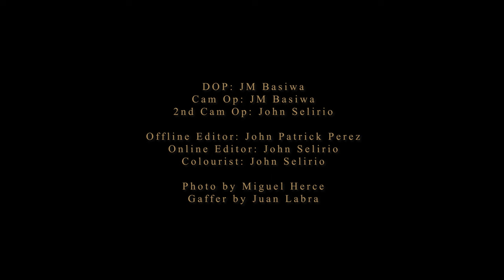FRED ENGAY - GABI | Official Music Video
I am so happy I was able to release my first ever Music Video for my Song Gabi. It's been 3 years that I started releasing songs and I always dreamed of releasing beautiful MVs for my songs. I met this young and talented Director John Selirio last year and I just know in my heart he is the one I am looking for to direct my music videos and because he loves Gabi I told him to start our project with this song.

I am also very honored to cast Jom Casem & Shainna Gayle in the video. Thank you for accepting the project despite your busy schedules.

As always thanks to my friends and family for supporting my passion.

Lyrics:

Halika't ating salubungin ang gabi
Nasasabik nang makasama kang muli
Pinapangako kong hindi na lilisan
Habang gising ika'y aking kakantahan

La la la lapit ka sa 'kin at ako ay pakinggan
Da ra da da dalhin kita sa 'ting mundo ng kawalan
Di ri di di 'di bibitaw sa saliw ng ating sayaw
Ma ma ma ma mananatili nang magdamag sa isipan

Ah ah

Papangapangin ang kamay sa 'yong leeg
Damhin mo ang haplos ng aking pagdiin
Nadarama mo ba ang aking pagsinta
Huwag mag-atubiling igiyang ang iba

La la la lapit ka sa 'kin at ako ay pakinggan (lapit ka sa 'kin)
Da ra da da dalhin kita sa 'ting mundo ng kawalan (da ra da da dalhin kita sa 'ting mundo ng kawalan)
Di ri di di 'di bibitaw sa saliw ng ating sayaw (di bibitaw)
Ma ma ma ma mananatili nang magdamag sa isipan (mananatili nang magdamag sa isipan)

Nadarama mo ba ang alab ng aking hiyaw
Pawiin natin ang ating mga pusong uhaw
Limutin natin ang bawat patak ng sandali
'Pagkat atin ang gabi

Atin ang gabi

Da ra da da dalhin kita sa 'king mundo ng kawalan (da ra da da dalhin kita sa 'king mundo ng kawalan)
Di ri di 'di bibitaw sa saliw ng ating sayaw (di bibitaw)
Ma ma ma ma mananatili (mananatili)
Mananatili
Mananatili
Mananatili ang magdamag sa isipan

Produced by Fred Engay
Arranged by Henry Alburo
Recorded in Polysonic Records

Starring:
Jom Casem
Shaina Gayle De Castro
Gwen Montillano
Juan Labra

Directed By John Selirio
DOP: JM Basiwa
Cam
Op: JM Basiwa

2nd Cam Op: John Selirio

Offline Editor: John Patrick Perez

Online Editor: John Selirio
Colourist: John Selirio

Photo by Miguel Herce
Equipment Rental by Miguel Herce

Gaffer by Juan Labra

Special Thanks to:

Je and Jem Batang
Engay Family
Alab at Sinag Pilipinas

Filipino Indie Artist (FIA)

Singer Songwriters Philippines

Polysonic Records

Marvin Sinchioco
Tin Almendras
Henry Alburo

ECS Films
South Story Films

Follow Fred Engay:

Fecebook, Twitter, Instagram : Fred Engay Music